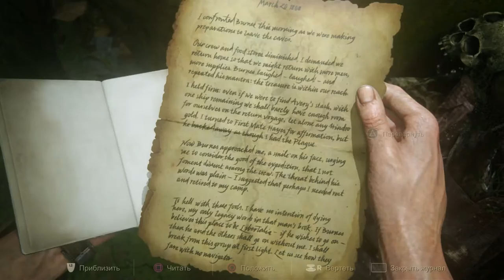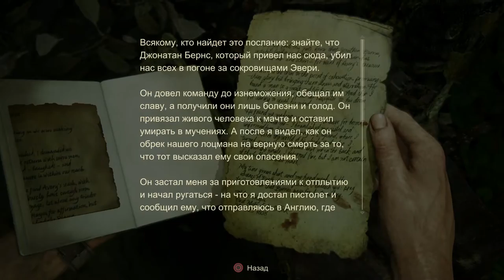Uncharted 4: A Thief's End, Прохождение Без Комментариев-Часть 13 [В Безысходном Положении]